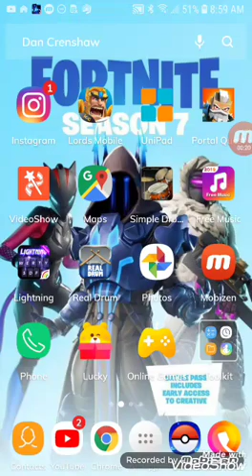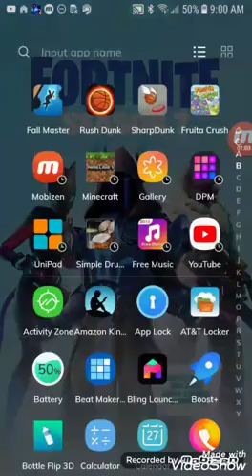Hitting people with fire balls